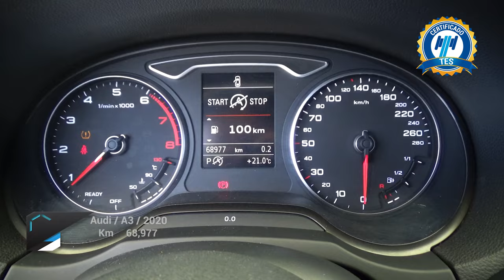Audi / A3 / 2020 - 23611